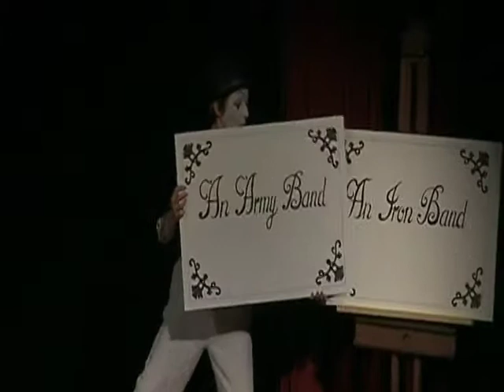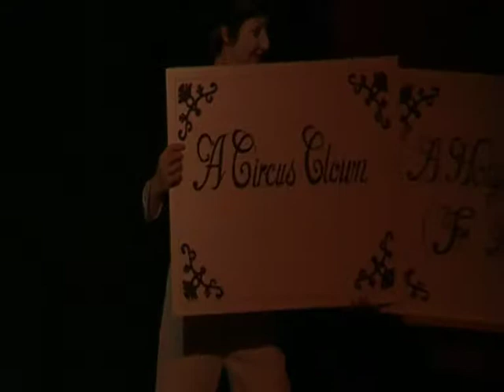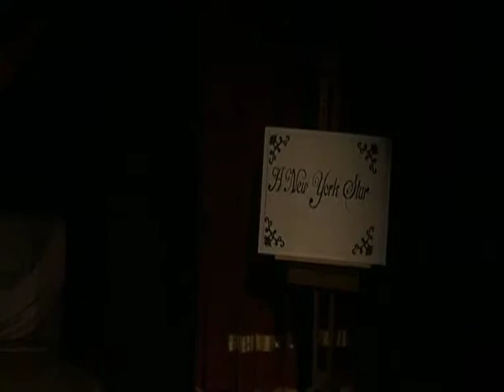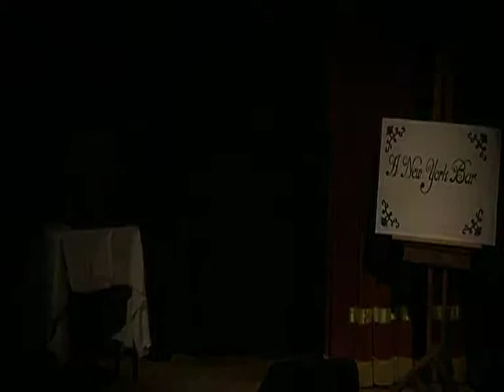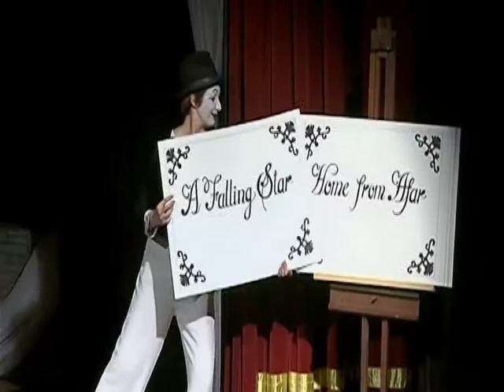Johnny Patterson (Ceol Na Leambna)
Ceol Na Leambna Presents: Johnny Patterson
A musical drama created by Declan Mangan & Mick Jones